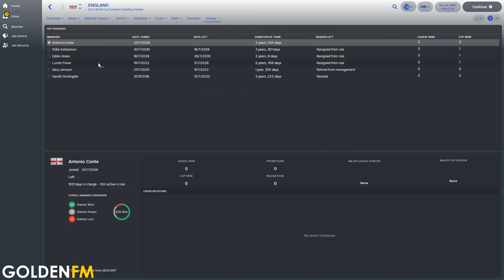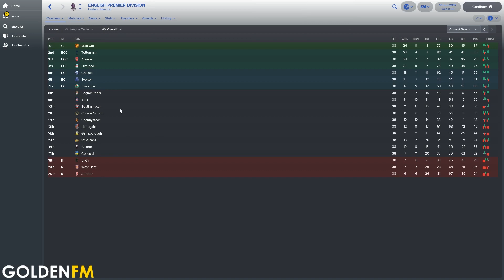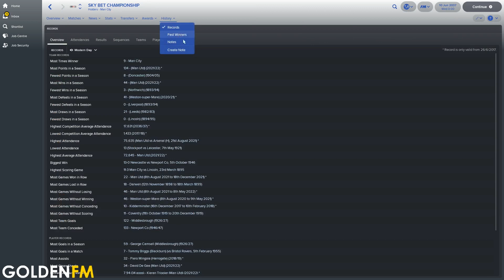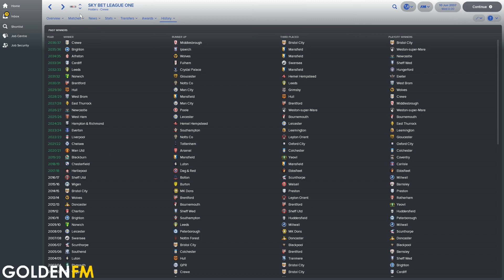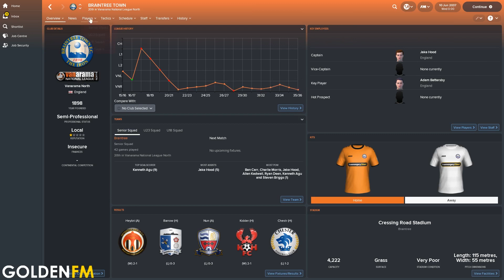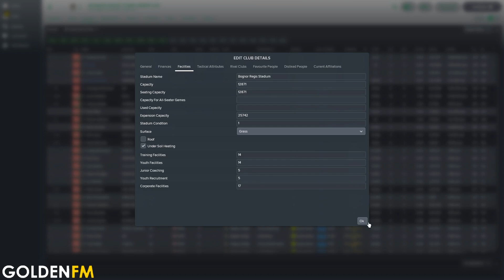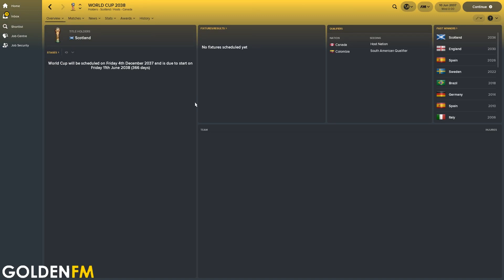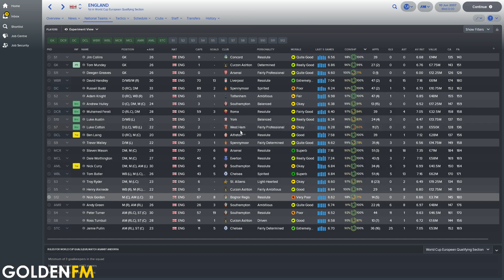FM18 Experiment | English Leagues Flipped | Part 5